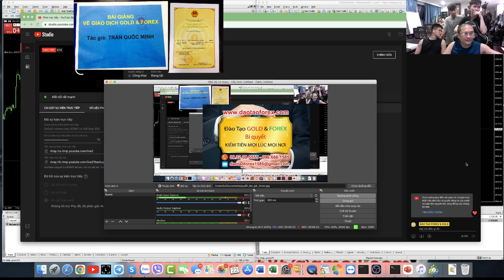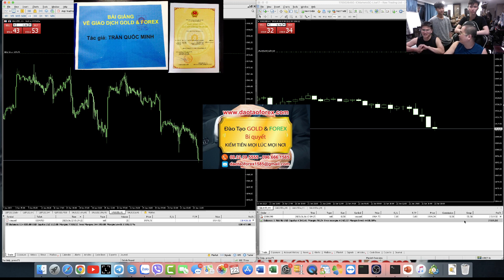KHÔNG CÓ CHUYỆN GIAO DỊCH FOREX VỐN NHỎ KHÔNG THỂ GIAO DỊCH ĐƯỢC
Vài trăm usd có giao dịch Forex được hay không?

Xin thưa với nhà đầu tư Forex, tiền trong tài khoản Forex của nhà đầu tư Forex, không có chuyện tiền lớn hay phải có tôi thiểu bao nhiều tiền, cũng như vài trăm usd là không giao dịch Forex được, đó là điều hoàn toàn sai, mà bọn lừa đảo Forex hay bọn không giao dịch Forex được, cũng như những thằng IB của sàn Forex, chúng đang thuốc nhà đầu tư Forex.
FOREX THỰC CHIẾN
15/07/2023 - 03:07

Tôi chứng minh cho nhà đầu tư Forex, theo dõi rõ tài khoản Forex của chính mình, chỉ vài trăm usd, với giá trị chứng minh show full lịch sử giao dịch Forex để cộng đồng, cùng mọi nhà đầu tư Forex, có thể đánh giá được rõ thực tiễn này, để hiểu rõ giá trị của kỹ năng giao dịch Forex, mới là thứ tạo ra lợi nhuận cho bản thân,

Vậy những kẻ đang gáy với nhà đầu tư Forex rằng, tài khoản Forex vài trăm usd sẽ không giao dịch Forex được, và chỉ dẫn đến thua lỗ hay cháy tài khoản mà thồi!

Vậy những kẻ đó chúng đã giao dịch Forex được chưa, và dẫn dẫn chứng thực tế cả quá trình chúng giao dịch Forex bằng chính việc show full lịch sử giao dịch Forex của chúng, cho nhà đầu tư Forex kiểm chứng hay chưa?

Hay thứ mà bọn này đưa ra, toàn hình chụp trên điện thoại lệnh ăn, hay bắn kèo phân tích nhận định, gửi chiến lược cho nhà đầu tư Forex như đúng rồi. Và thực tế ra bọn này toàn bọn IB từ các sàn Forex, cũng như những kẻ đạng dụ coppy trade Forex, hay ủy thác Forex cũng như rất nhiều thành phân đi lừa đảo Forex khác, trên khắp thị trường Forex này, bước vào với bị thế bẫy gà để ăn tiền của nhà đầu tư Forex kém hiểu biết mà thôi.

Giao dịch Forex tài khoản Forex nhỏ còn không xong, thì đúng nghĩ đến chuyện mở tài khoản Forex lớn. Đến tài khoản Forex vài trăm usd, còn không tao ra giá trị được, thì đứng ở đó mà ảo tưởng phải mở cho lớn rồi đánh nhỏ sẽ an toàn, và tạo ra lợi nhuận. Bỏ ngay suy nghĩ viên vọng này đi.
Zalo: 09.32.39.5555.